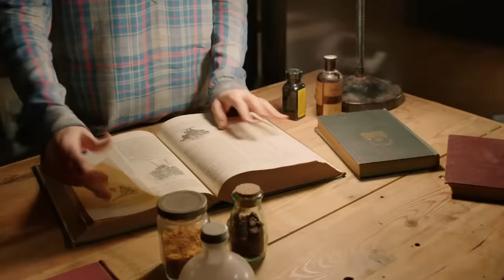Monroe Almost Dies | Grimm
Time to use the magic stick to save Monroe from death! It is an object that can reshape the world and dictate how it functions; it can make a man a god. The Staff can control life and death. There is no power like it in this world or any other and to defeat it by conventional means would be impossible.

From Grimm Season 5 Episode 12 'Into the Schwarzwald'  - Nick and Monroe uncover a long-hidden treasure in Germany; Renard helps Hank and Wu track down an assassin who is terrorizing Portland.